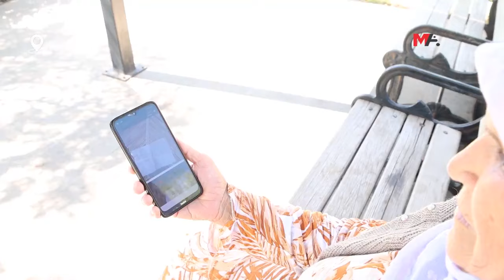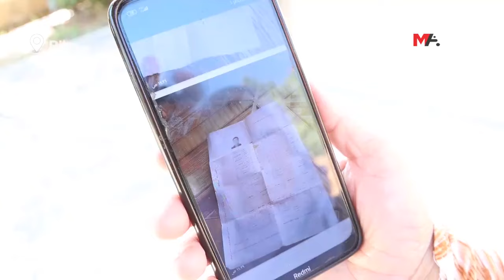AGAHIYÊ JI 2 KURÊN XWE YÊN DI DESTÊ DAIŞ'Ê DE NAGIRE!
Halîme Elî ya ku li Reqayê DAIŞ'ê 2 kurên wê dîl girtiye, 10 sal in tu agahiyê ji zarokên xw enagire. Halîme Elî da zanîn ku 5 sal in tu agahiyê ji hevjînê xwe yê ku ji bo xeberekê ji zarokên wê bigire ji malê dekret jî nagire û got ku daxwaza wê tenê xeberekê ji zarokên xwe bigire.